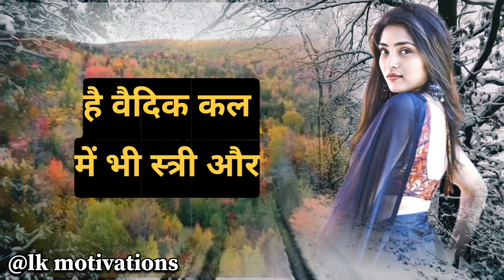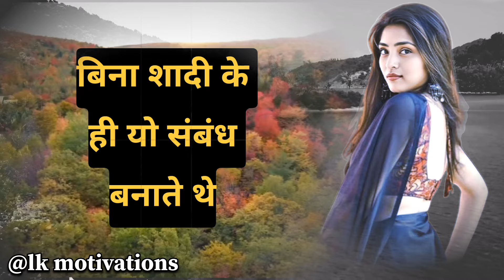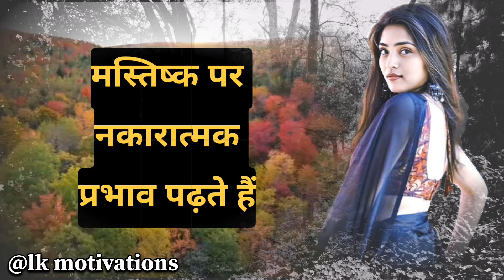शादी से पहले रिलेशन प्राचीन तरीके।।Motivation lines। inspirational quotes। Thoughts।Hindi Facts।2024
interesting jankari
interesting knowledge
rochak tathya fact
trending facts short
romantic facts
women psychology
मनोविज्ञान तथ्य फॉर ऑल क्यूरीज
रोचक तथ्य इन हिन्दी
अनमोल विचार इन हिन्दी
Relationship facts
inspirational quotes
famous quotes
confucius quote about Life
Confucius Famous Quotes
confucius political thought
confucius philosophy in hindi
confucius quotes
confucius ugc net
anjaliquotes
comonlove
madhur murali
confucius meaning hindi
Confucius quotes
confucius quotes about life
motivational quotes
confucius famous quotes
confucius
inspirational quotes
famous quotes

comment, news reporting, teaching, scholarshipand research. Non-profit, educational or personal use

or encourage any illegal activities, all content